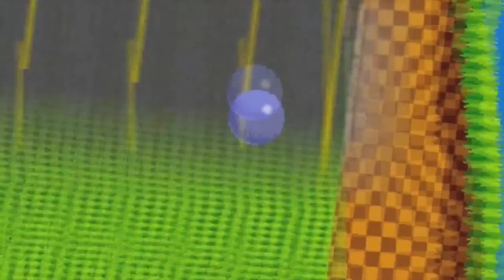Quackshot [Mega Drive] (Análise)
O início dos anos 90 foi muito rico em jogos estrelados por personagens da Disney. Um dos pontos altos dessa época foi Quackshot, uma aventura ao estilo Indiana Jones estrelada pelo nervosinho Pato Donald.